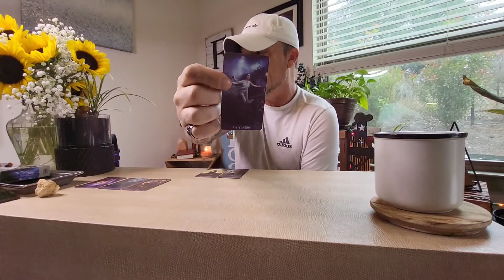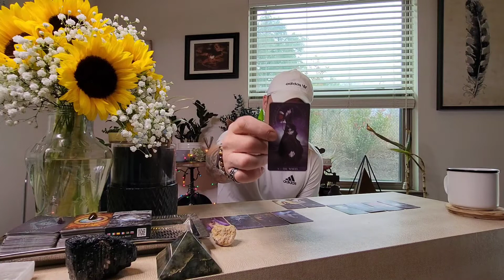TRUST Your Gut With This..You Can Thank Yourself Later. . Gemini-Cancer Cusp